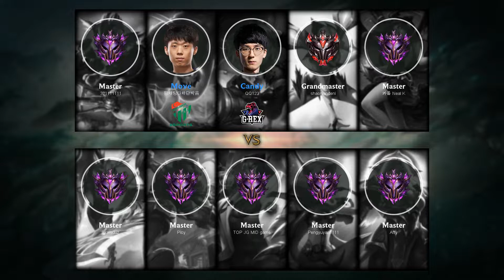Tristana Mid vs Galio - KR Master Patch 9.22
- Runes: 00:18 (Press the Attack)
- Damage dealt: 29:29
- Ability & Build: 29:18
- Skin: Classic Tristana